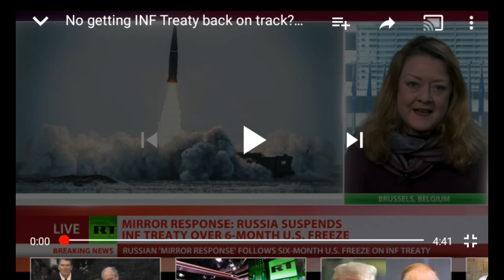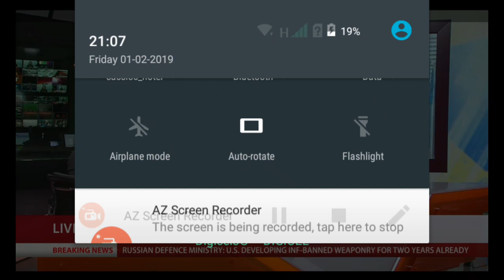Rt will Russia suspension of the INF lead to America Destruction in Future!!! (WW3)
Habakkuk 2:1-3
[1]I will stand upon my watch, and set me upon the tower, and will watch to see what he will say unto me, and what I shall answer when I am reproved.
[2]And the LORD answered me, and said, Write the vision, and make it plain upon tables, that he may run that readeth it.
[3]For the vision is yet for an appointed time, but at the end it shall speak, and not lie: though it tarry, wait for it; because it will surely come, it will not tarry.